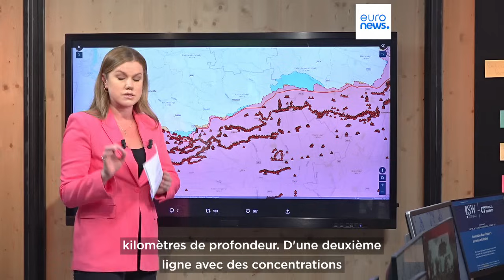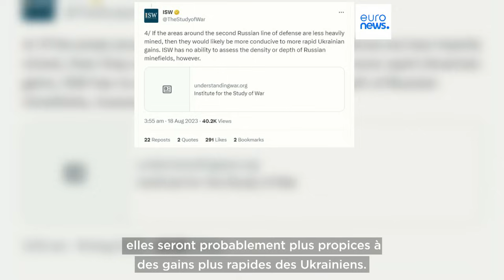Guerre en Ukraine : la situation au 18 août, cartes à l'appui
Si les zones autour de la deuxième ligne de défense russe sont moins lourdement minées, elles seront probablement plus propices à des gains ukrainiens plus rapides.